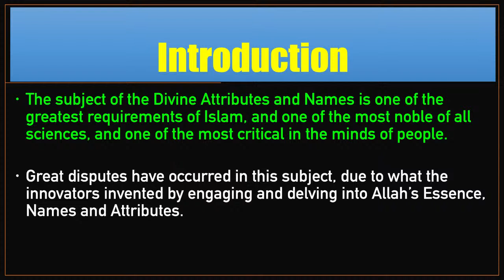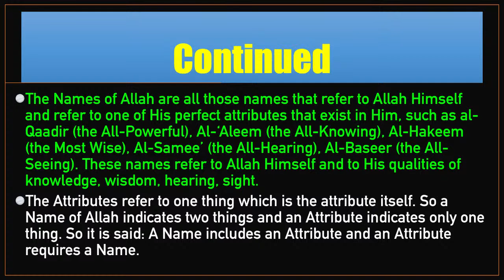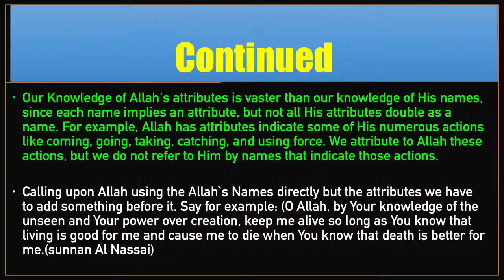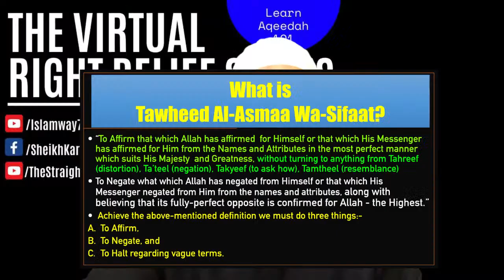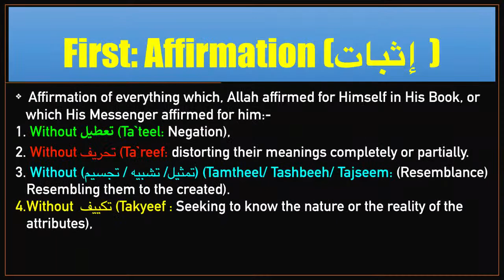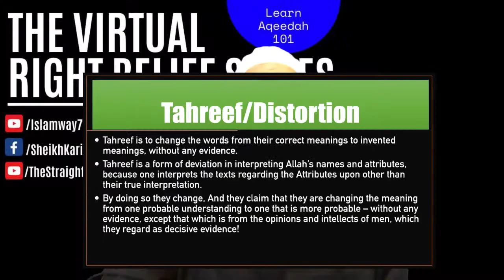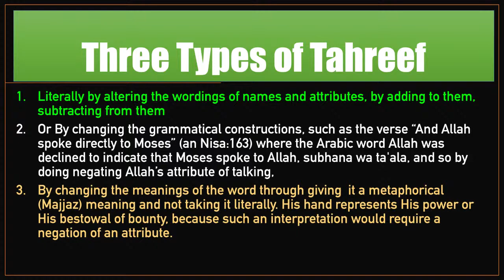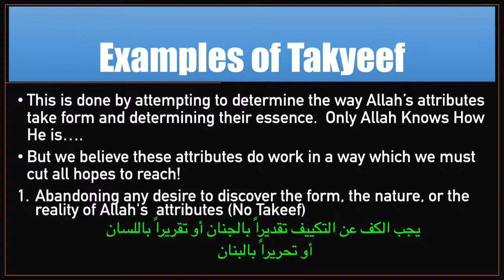The Right Belief: Lecture 7 || Names and Attributes (Affirmation)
CMCC is Eligible for Zakat as we are in DEBT!
**Please include a note in the message telling us this applies to Zakat if you are sending Zakat**